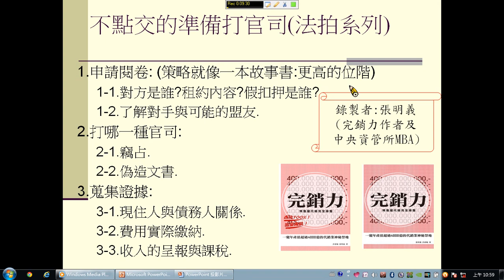法拍屋課程之不點交概念 :(創業計畫書,創業錢圖,防水查漏,向塔木德學做租屋達人)